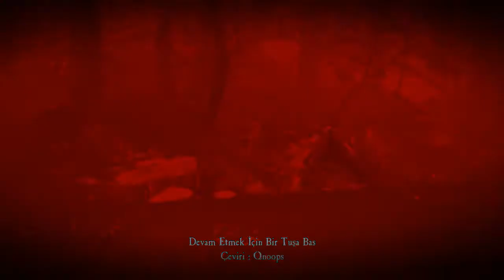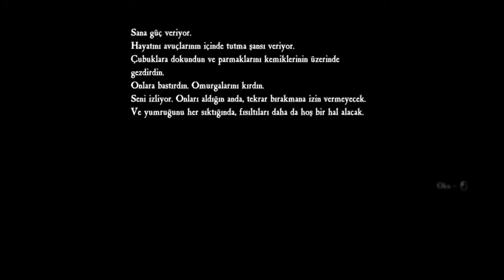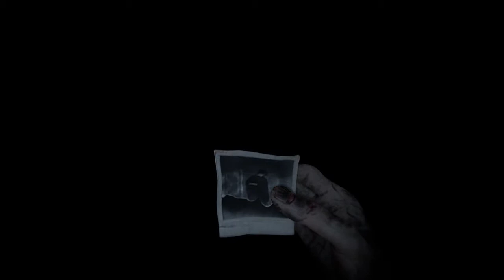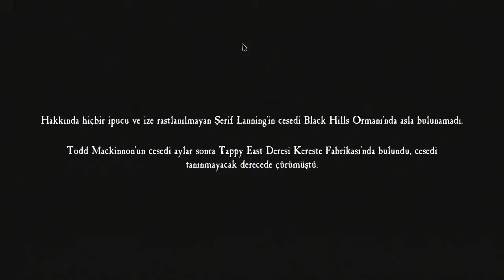BLAİR WİTCH BÖYLE FİNAL OLMAZ [TÜRKÇE ] [FİNAL]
Yıl 1996. Maryland, Burkittsville yakınlarındaki Black Hills Ormanı'nda genç bir çocuk kayboldu. Sorunlu bir geçmişi olan eski bir polis memuru olan Ellis olarak aramaya katılıyorsunuz. Sıradan bir soruşturma olarak başlayan şey, kısa sürede korkularınızla ve ormanda musallat olan gizemli Blair Cadısı ile yüzleşirken sonsuz bir kabusa dönüşür ...
Blair Witch, Blair Witch'in sinematik irfanına dayanan birinci şahıs, hikaye odaklı bir psikolojik korku oyunudur.
KARANLIĞA ÇIKAN İNSANIN HİKAYESİ
Eleştirmenlerce beğenilen Layers of Fear'ın arkasındaki yaratıcı beyinlerden, Blair Witch'in sinematik irfanından esinlenen orijinal bir hikayede korkunun zihnde alabileceği bedeli ilk elden deneyimleyin.